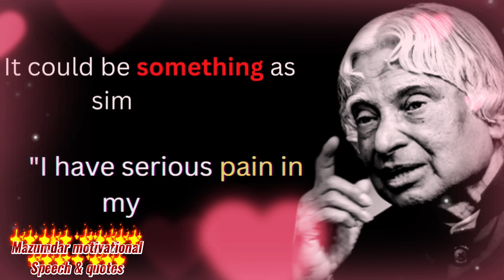Identify the problem